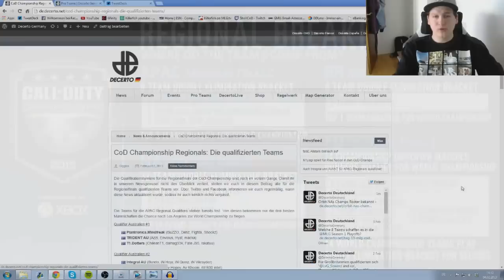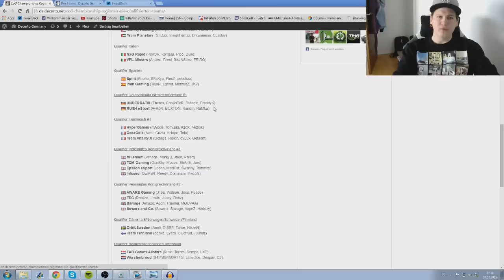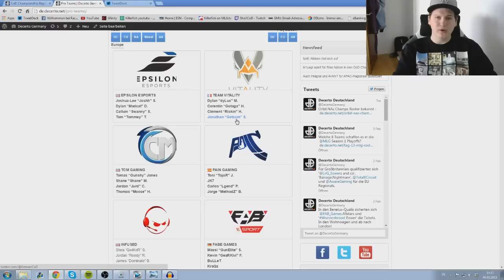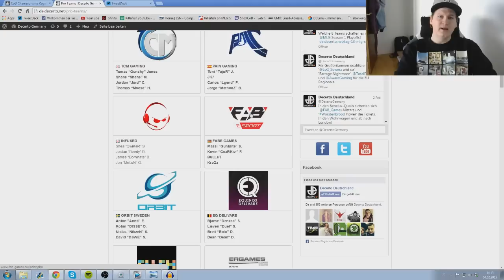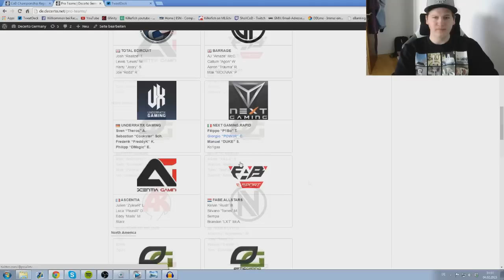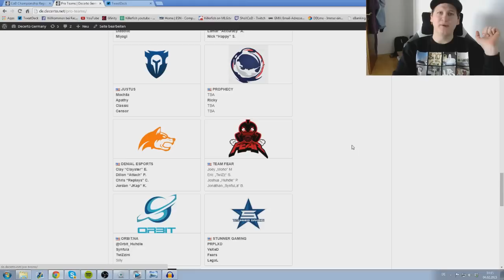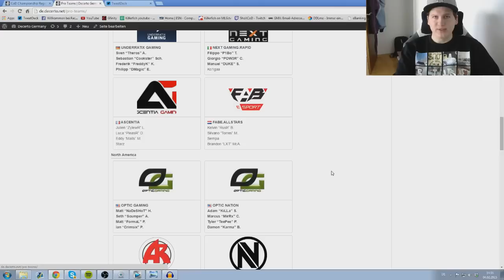Regional Finals für die CoD World Championship 2015, Neue Lineups - eSport Report #21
KILLERFISH eSport